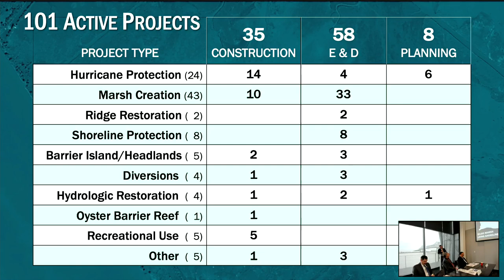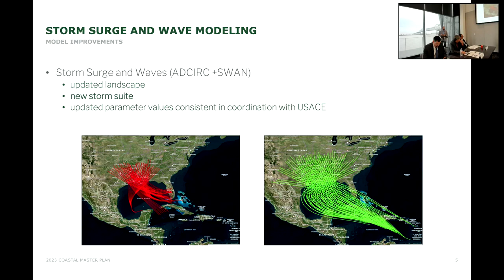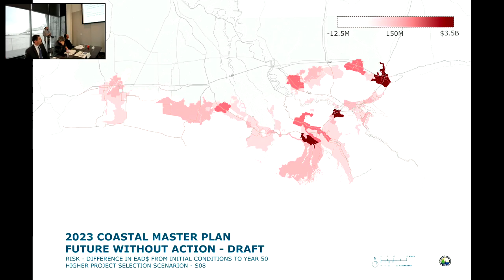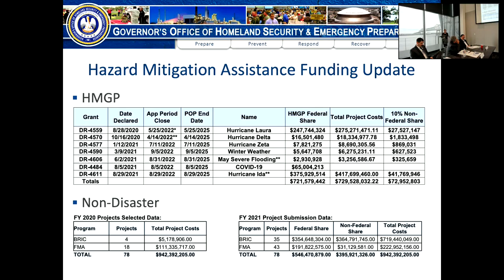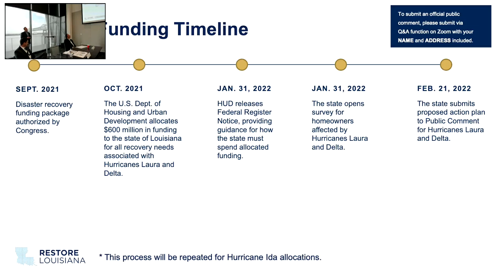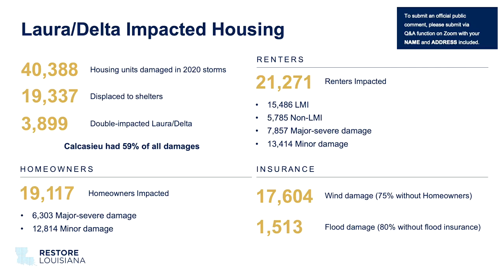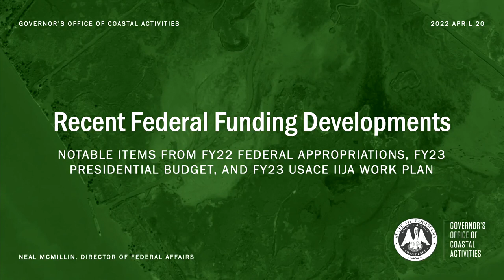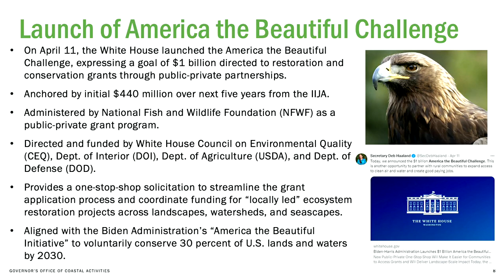April 2022 CPRA Board Meeting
CPRA Board Meeting - April, 20, 2022 - The Estuary at the Water Campus - Baton Rouge, LA